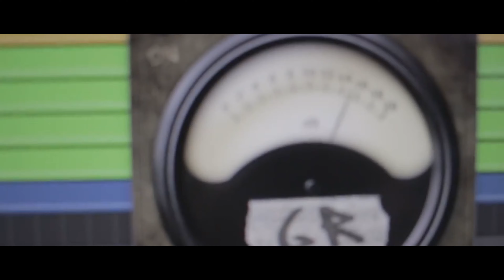Showreel 2019 - Suprahead Studio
Vidéo réalisée par Ricardo Gomes  :  Suprahead Studio